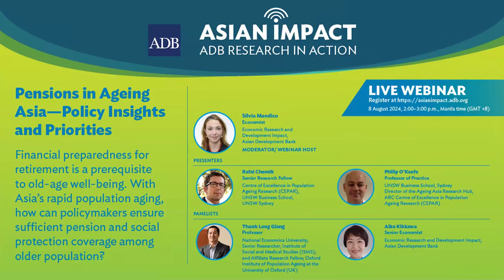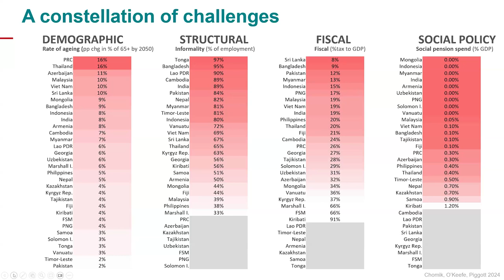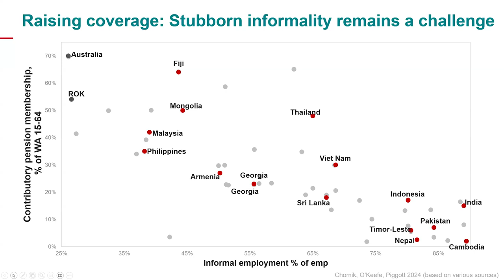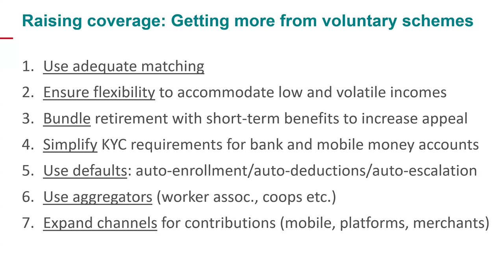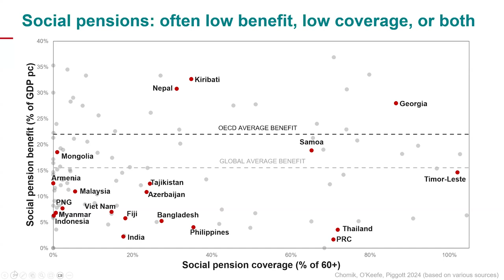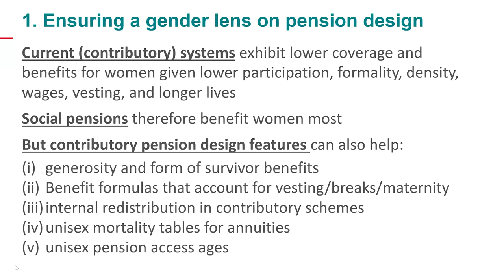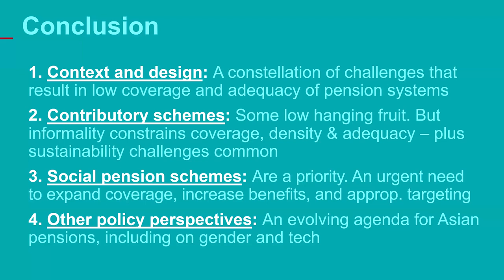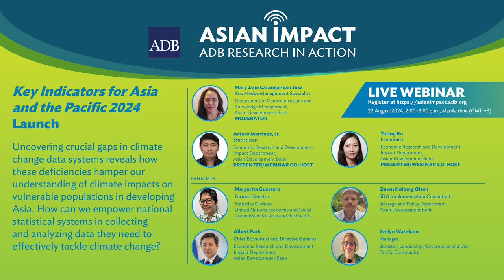Asian Impact Webinar: Pensions in Ageing Asia - Policy Insights and Priorities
Financial preparedness and comprehensive strategies for pension and social security, tailored to address the country-specific urgency of demographic changes, are vital in ensuring old-age well-being. As Asia faces a rapidly aging population, how can policymakers guarantee adequate pensions and social protection for the older population? Panelists will tackle these critical issues, drawing on the analysis and policy lessons from the Asian Development Policy Report: Aging Well in Asia

Chapters:
0:00 – Opening of Silvia Mandico
2:40 – Presentation of Rafal Chomik
26:44 – Panelist Thanh Long Giang
32:41 – Panelist Philip O’Keefe
41:09 – Panelist Aiko Kikkawa
44:00 – Panel Discussion and Audience Questions
59:00 – Closing and promotion of AIW